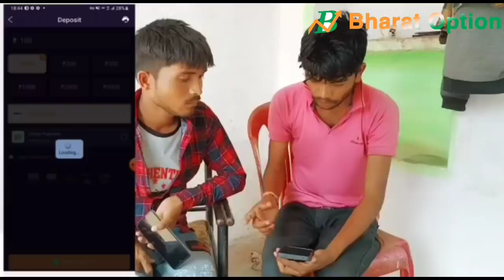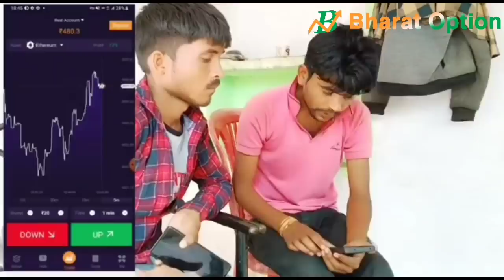घरवाली की पल्सर बुंदेली कॉमेडी वीडियोpappubhaiya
घरवाली की पल्सर
पप्पू की कॉमेडी
बुंदेली कॉमेडी
बुंदेली पप्पू की कॉमेडी
पप्पू भैया की बुंदेली कॉमेडी
भैया की सुपर कॉमेडी
पप्पू भैया की सुपर कॉमेडी